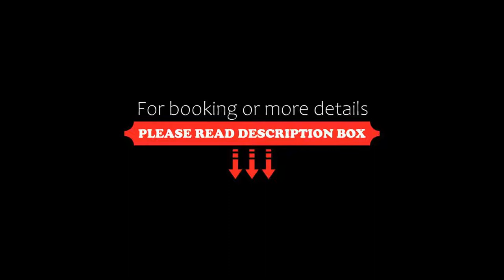Anders Hotel Walsrode, Walsrode, Germany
About Property:
You're eligible for a Genius discount at Anders Hotel Walsrode! To save at this property, all you have to do is sign in.
This 3-star hotel enjoys a quiet location outside Walsrode, in the Lüneburg Heath. It offers modern rooms, a Finnish sauna and a garden terrace.
Rooms at the Anders Hotel Walsrode are all non-smoking and include WiFi, a flat-screen TV, a seating area and bathroom. Some rooms come with a ...
Property Type: Hotel
Address: Gottlieb-Daimler-Str. 11, 29664 Walsrode, Germany
Searching For
1. Anders Hotel Walsrode - Walsrode - Germany
2. Anders Hotel Walsrode - Walsrode - Germany Address
3. Anders Hotel Walsrode - Walsrode - Germany Rooms
4. Anders Hotel Walsrode - Walsrode - Germany Amenities
5. Anders Hotel Walsrode - Walsrode - Germany Offers and Deals
Audio Credit:
Track Title: Reasons To Hope
Artist: Reed Mathis